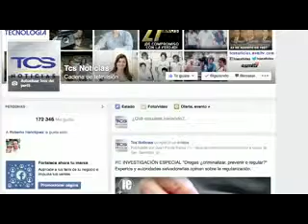SUS DENUNCIAS EN LAS REDES SOCIALES 5 DE NOV